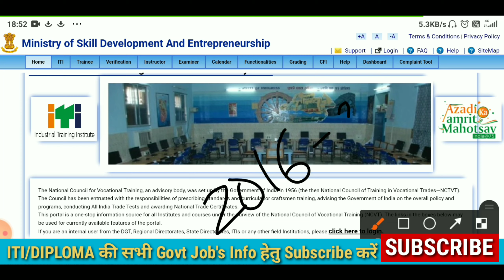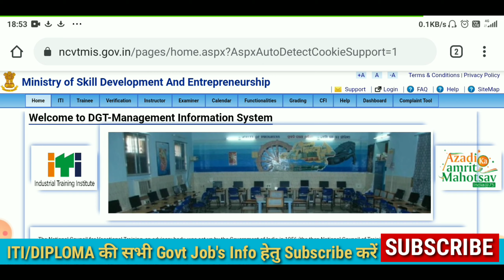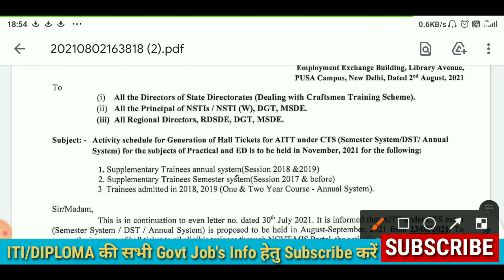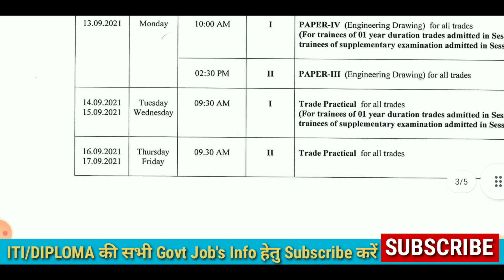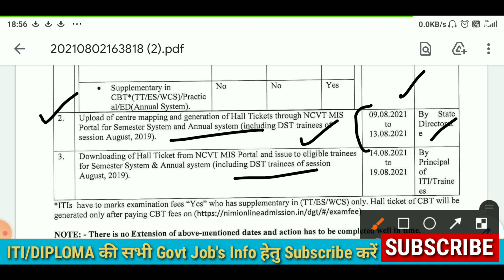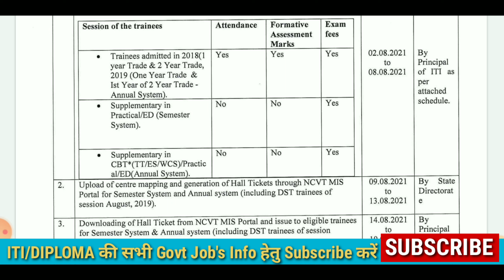ITI Admit Card 2021/ITI CBT Admit Card 2021/ITI Admit Card Kab Download Honge/ITI Admit Card aa Gay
ITI admit card 2021/ ITI admit card kaise download Karen/ ITI admit card kab aaenge/

Join Wtsapp-♦️♦️♦️♦️♦️♦️♦️♦️♦️

 ITI admit card download kab honge 2021 ke
 ITI ke admit card kaise download Karen
 ITI admit card download
 ITI admit card kab aaenge
 ITI admit card kaise download Karen mobile mein hi
 ITI admit card download hone shuru ho gaye hain
 ITI admit card Aaj chuke hain jaldi hi download Kar Lijiye
 आईटीआई के एडमिट कार्ड कब से डाउनलोड होंगे
 आईटीआई के एडमिट कार्ड कैसे डाउनलोड करें
 अपने ही मोबाइल से आईटीआई के एडमिट कार्ड कैसे डाउनलोड होंगे
 आईटीआई के एडमिट कार्ड कब आएंगे
 सीबीटी परीक्षा आईटीआई के एडमिट कार्ड कैसे डाउनलोड होंगे
 एडमिट कार्ड डाउनलोड होने की अंतिम तिथि क्या है
 एडमिट कार्ड डाउनलोड करने की प्रोसेस क्या है
 एडमिट कार्ड डाउनलोड